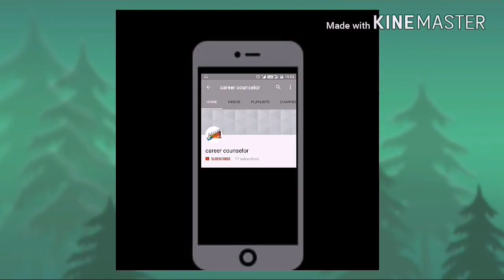Flower rangoli designs for diwali || Diwali special flower rangoli ideas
Flower rangoli design for Diwali,

rangoli designs,

Diwali decoration,

floral rangoli design for Diwali,

flower decoration for indian weddings,

flower decoration for indian festival,

Flower rangoli beautiful rangoli for Diwali,

Decoration Ideas